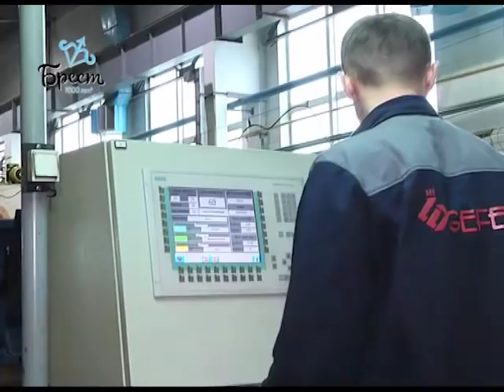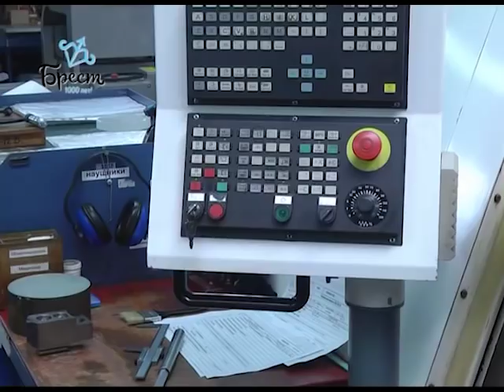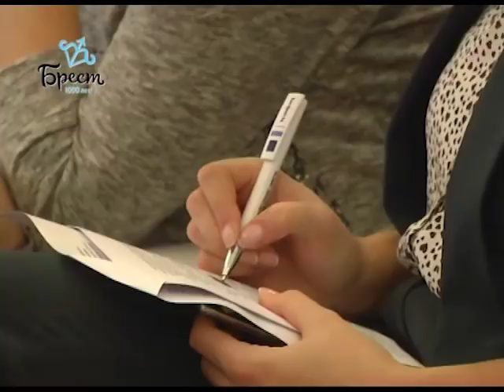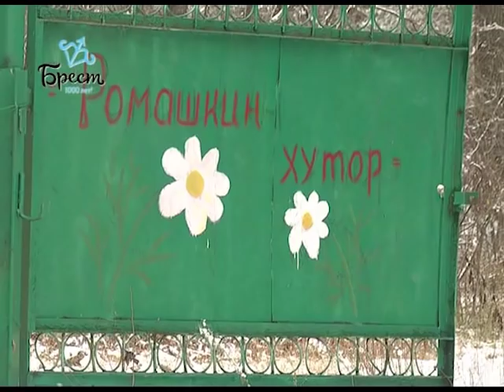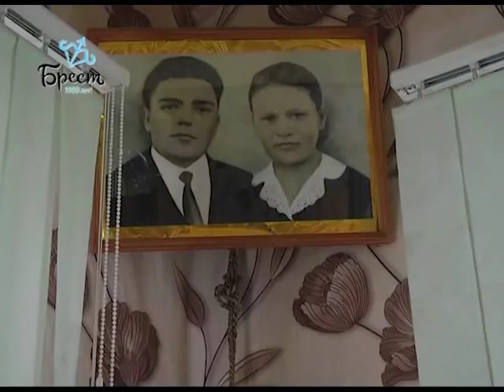2018-11-24 г. Брест. Итоги недели. Новости на Буг-ТВ.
Спецрепортаж: «Качество – это успех». Журналист А. Страпко. Оператор Э. Бакунович
Новый этап строительства Кобринского путепровода. Журналист А. Ноздрин-Плотницкая. Оператор А. Щерба
Ремонт дорог в Бресте: улица Старозадворская. Журналист И. Альшова. Оператор Г. Пекарский
Визит Чрезвычайного и Полномочного Посла Республики Польша в Беларуси А. Михальски в г. Брест. Журналист А. Страпко. Оператор П. Малашенок
Мониторинг обеспечения безопасности в объектах торговли и спортивных учреждениях. Журналист А. Ноздрин-Плотницкая. Оператор А. Щерба
Малая родина: Ромашкин хутор семьи Божко.  Журналист И. Альшова. Оператор Э. Бакунович